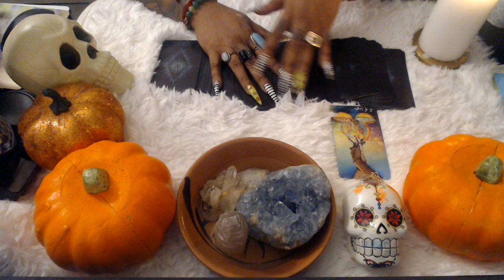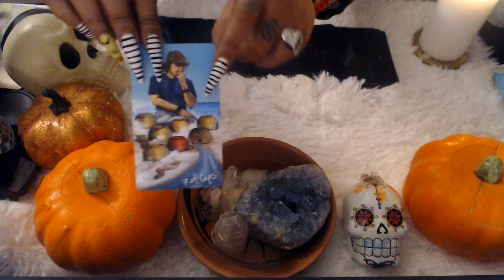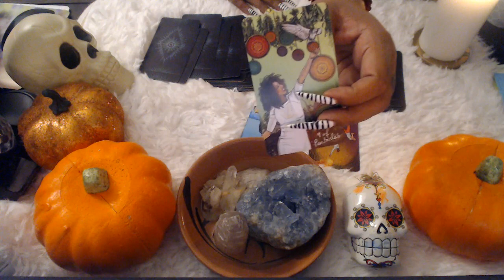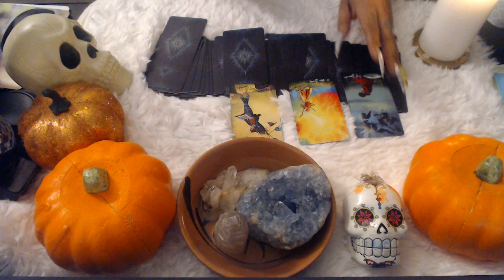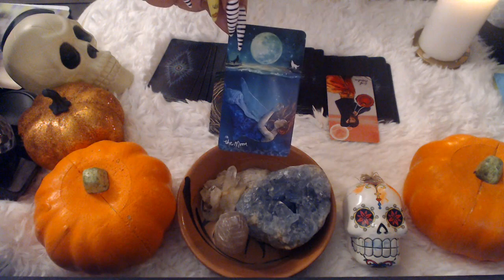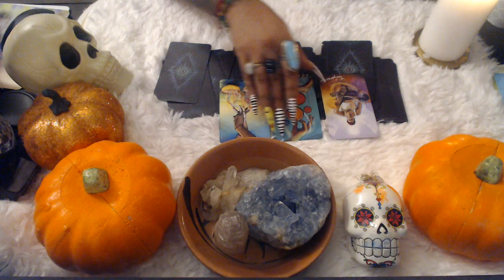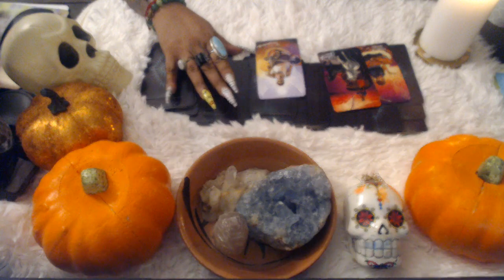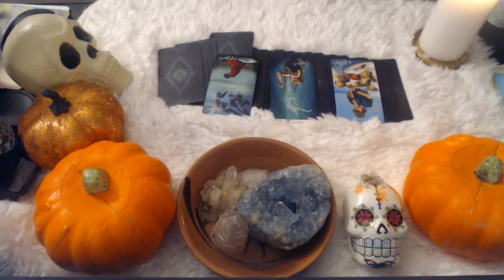SOLAR ECLIPSE MAJOR LIFE CHANGES- ALL SIGNS" OCTOBER 25, 2022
Hello my lovelies welcome back to our channel here's a video for you guys to see what major life changes and shifts this solar eclipse will bring to your sign lets dive deep and see what you can expect these coming 3 months for all the zodiac signs! HAPPY HOLLOW'S EVE TO EVERYONE!

3 Card Reading
30 Min Reading
1 Hr Reading